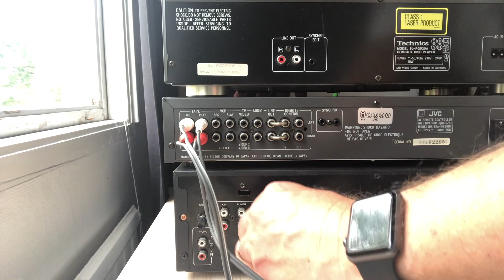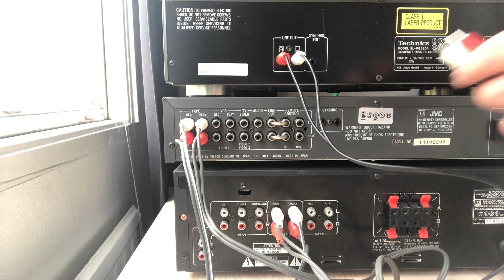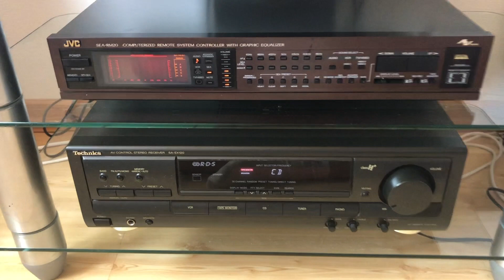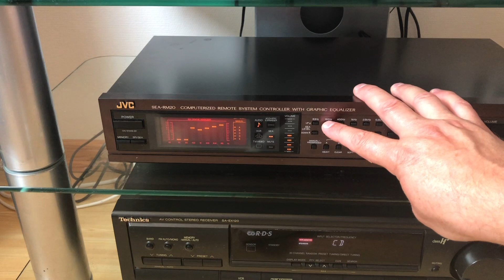Kig med og se hvordan man tilslutter en equalizer til en forstærker!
I dag viser jeg hvordan man tilslutter en equalizer til en forstærker, for at give en ekstra dimension til sit stereoanlæg.
Equalizeren er en JVC SEA-RM20 som tilsluttes en Pioneer A-441 forstærker. Jeg viser også hvordan man kan tilslutte en Technics SL-PG520A CD-afspiller.